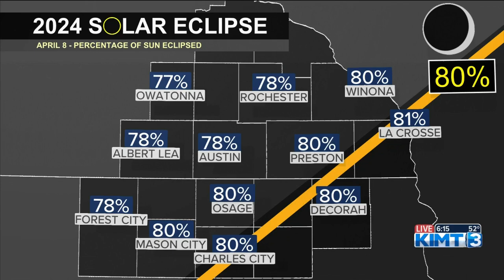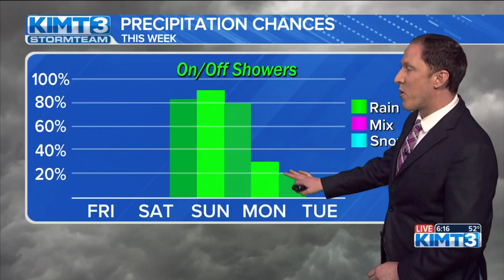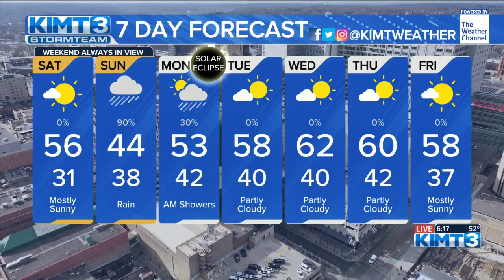Chief Meteorologist Aaron White is tracking rain ahead of Monday's Solar Eclipse